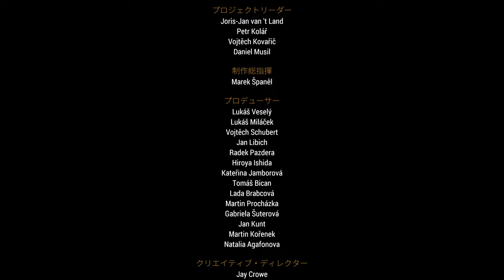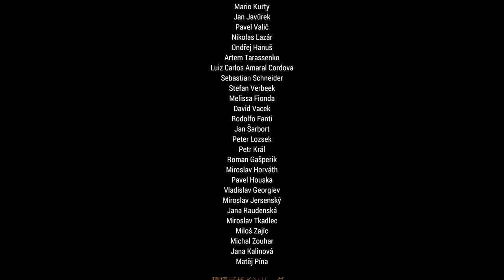【PC字幕】ARMA 3: APEXプロトコル キャンペーン#7 "End Game" END【4K】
OS: Windows10 64bit
CPU: Core i9-10850k
RAM: 64GB
GPU: RTX3090 24GB
キャプチャボード: Monsterx u3.0r or AVerMedia Live Gamer 4K GC573
キーボード: K65 RAPIDFIRE Cherry MX Speed RGB COMPACT
マウス: logicool g402
ヘッドセット: Logicool G G933s無線仕様
マウスパッド: Logicool G G240t
所持中の家庭用ゲーム機:

【サブ機】
OS: Windows10 64bit
CPU: Core i7-7700K 4.2GHz
RAM: 16GB
GPU: GTX1080Ti 11GB+Asetek